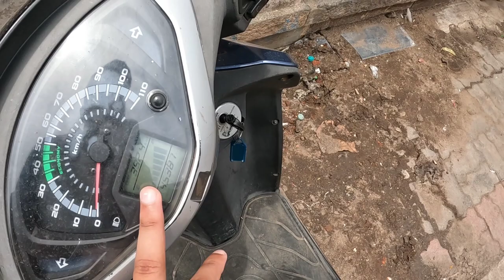Sri Parthasarathy Perumal Temple, Chennai 🙏❤️| How to rent a Bike in Chennai at Cheap Price😱🧐🤔???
Namaste!!!

If you are new to the channel then
"Navadeep Vlogs"